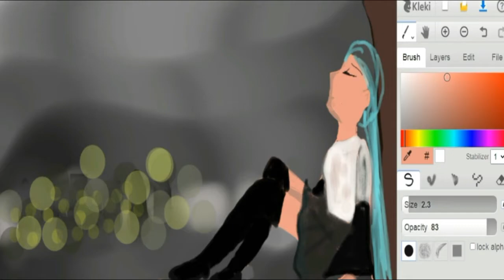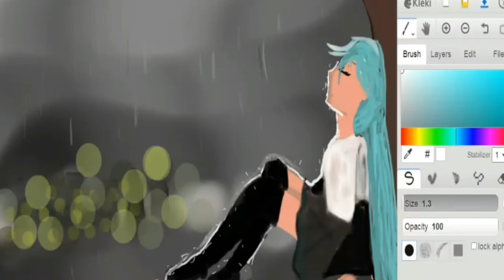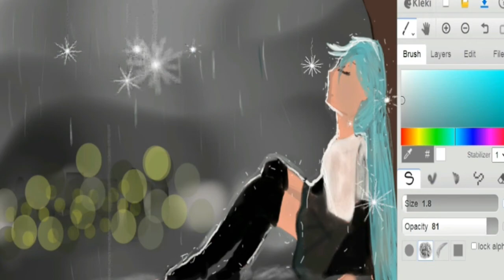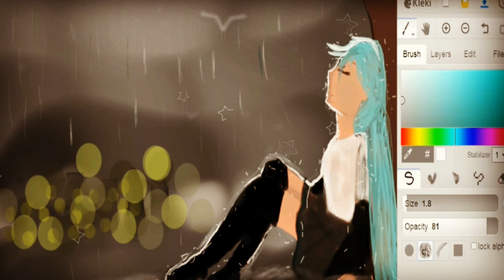【SpeedPaint】RAIN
Rain speed paint/speed drawing. It took me one hour. Speed paint of rain anime^^